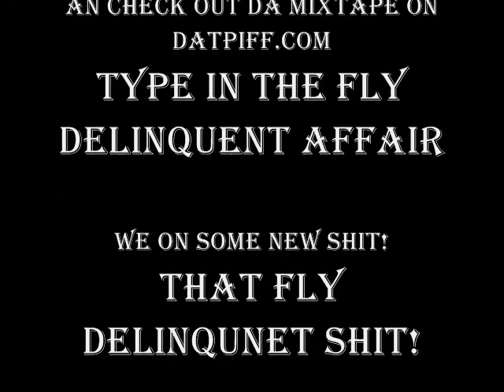NEVER FIND TFD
THE FLY DELINUENTZ WE LOOKIN FOR SUM OFFERS WATZ GOOD WIT SUM DEALS BUT YEA WE GOT TALENT SO IFU LOOKIN FOR THE NEXT HOT GROUP DONT LOOK ANY FURTHER ITS US.